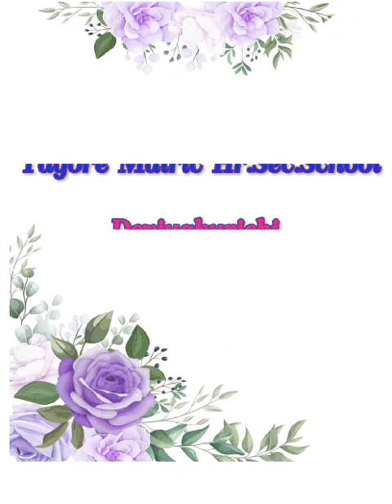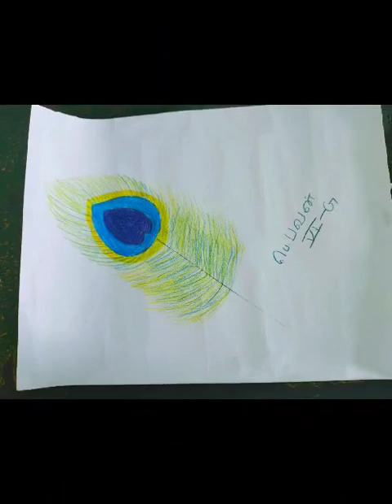TAGORE SGT SCHOOL Teacher's day and Krishna Janmashtami celebrations 2023- 2024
"Be Light  to the world"
     Thousands of light may not brighten  everyone's life but ensuring a perfect teacher can brighten thousands of lives.
         Teaching profession is the toughest one and it is not considered as a job but a service to the society and to the whole  world.
      Every year on September 5 we (Indian) celebrate the Teachers Day in the birth anniversary of Bharat Ratna Dr. Sarvepalli Radhakrishnan who is, was, will be a good exemplary to every all other teachers.
       We follow Dr. Radhakrishnan and our spiritual, teaching Guru Rabindranath Tagore to mould the society. On this remembrance day give a thunderous applause to our Tagore institution's teachers for the tireless service to the society and to the nation.
         ✨Krishna Janmashtami is a festival which is celebrated on the day when lord Krishna was born . JANMASHTAMI is a significant festival for those who practice  "Vaishnavism, where sadhus and sanyasis offer their prayers to the lord for peace ...